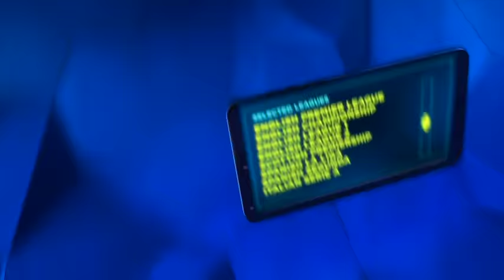'WHEN HIS DAD FIRST CAME ON SCENE, I DIDN'T RATE HIM' -JOHNNY NELSON TALKS TO & ADVISES CONOR BENN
'WHEN HIS DAD FIRST CAME ON THE SCENE, I DIDN'T RATE HIM!' - JOHNNY NELSON TALKS TO & ADVISES CONOR BENN